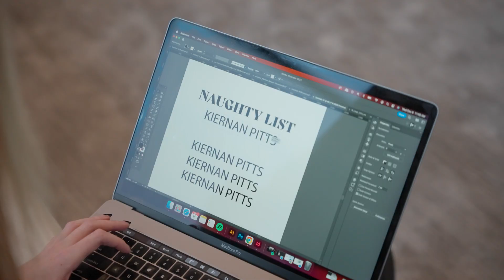A.K. Rikk's 2023: A Year in Bloopers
Thanks to all for an amazing 2023! Sit back, relax, and get ready to laugh along with us at all of the amazing mishaps, gags and blunders that 2023 had to offer.